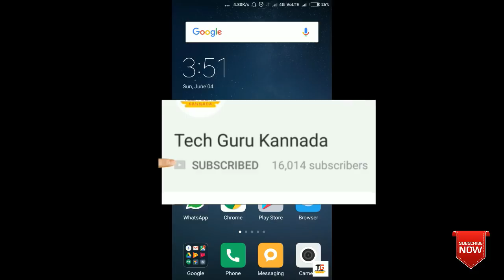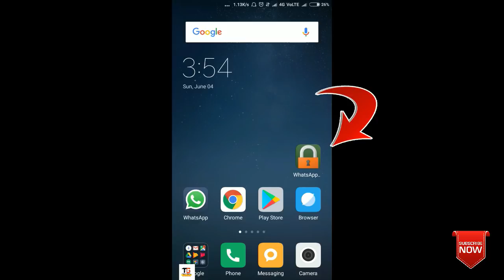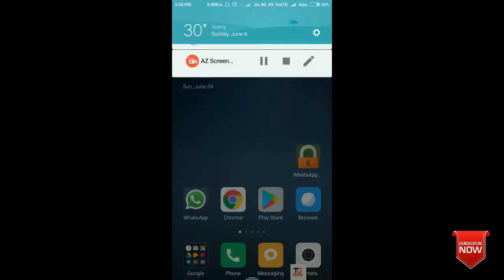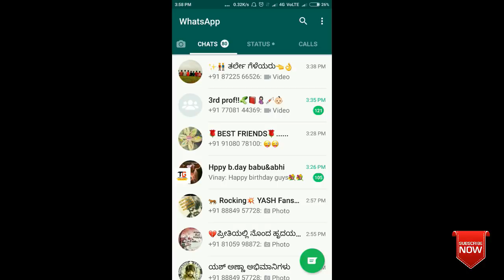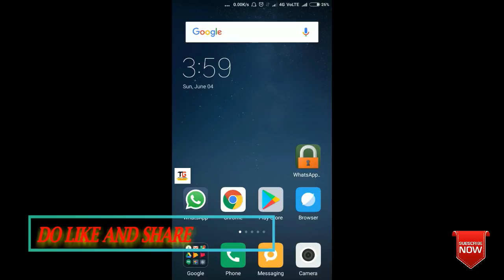Special Trick - Lock What's App Chats Easily | ವಾಟ್ಸಾಪ್ ಚಾಟ್ ಗಳನ್ನು ಲಾಕ್ ಮಾಡುವುದು ಹೇಗೆ..?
ಈ ವಿಡಿಯೋದಲ್ಲಿ ನಾನು ನಿಮಗೆ
ವಾಟ್ಸಾಪ್ ಚಾಟ್ ಗಳನ್ನು ಲಾಕ್ ಮಾಡುವುದು ಹೇಗೆ ಅಂತ ತಿಳಿಸಿಕೊಡ್ತಿನಿ.
Special Trick - Lock What's App Chats Easily |

◆ ಕಳೆದು ಹೋದ ಮೊಬೈಲ್ ಹುಡುಕುವುದು ಹೇಗೆ..?

For more Video on Technology